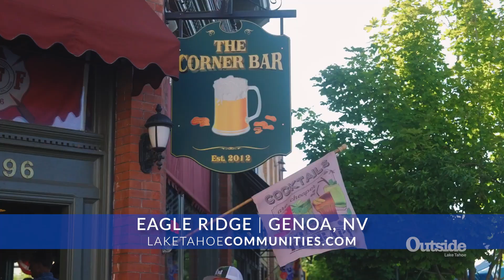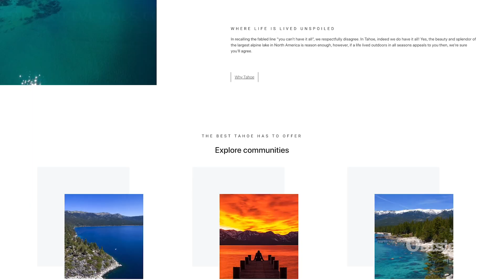Tahoe Real Estate Show for July '24 with Jessi Bartlett & Elliot Young from Lake Tahoe Communities